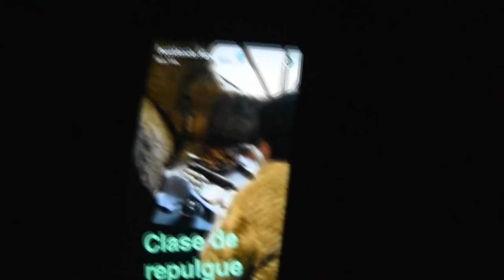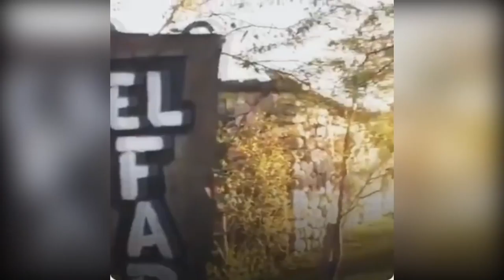Joaqo fue hasta Cerrillos y quiso conocer al presidente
La nueva hazaña del youtuber más famoso de Salta fue sacarse una selfie con Macri. ¿Habrá podido?